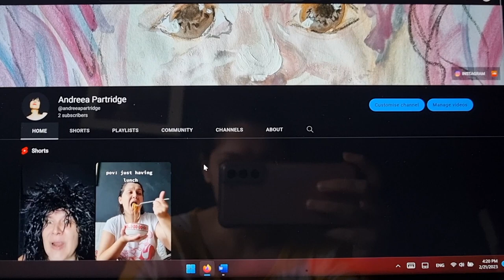Starting over over 30 - creating the youtube channel - vlog NO. 6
my art, born out of pain🎈radio presenter & voiceover 🎙

in this episode:
00:00 - morning & anxiety talk
02:23 - apartment "tour" & plans
05:15 - talking today's plan
06:40 - first steps for the yt changel
11:45 - hunger talk
12:53 - the hussle of creating my channel
16:28 - reviewing to dos &ending the day

vlog series are open conversations about life and challenging society's "rules"
I am a 36 years old woman right now ( march 2023) and i'm trying to make sense of life, changing my career at this age and choosing an "atypical" lifestyle.

support my creations on beacons.ai/andreeapartridge

love, andreea